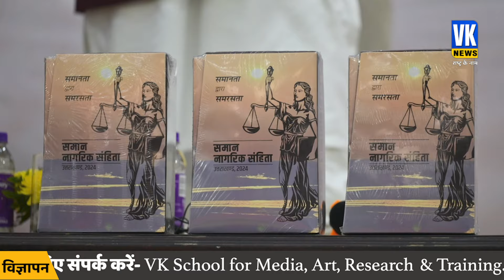हिन्दू और मुस्लिम महिलाओं को मिलेंगे ये अधिकार, जानिए क्या-क्या है UCC में | UCC in Uttarakhand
हलाला की रस्म खत्म, बहुविवाह पर रोक ! जानिए क्या-क्या है UCC में | UCC in Uttarakhand |